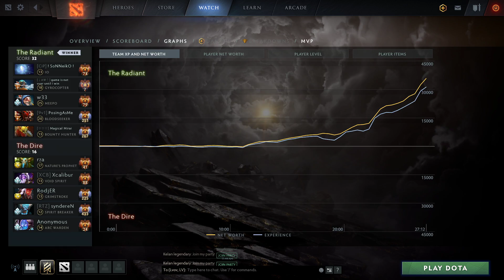w33 Meepo Micro Master - Dota 2 Pro Gameplay [Watch & Learn]